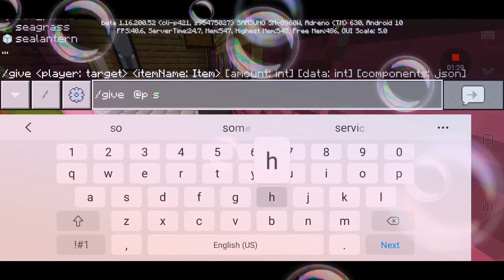my amazing world season 2 episode 220 ultra mega terraforming project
happy Halloween 🎃
so don't forget to subscribe to justin beast gillespie and my Instagram is j3049 and don't forget to subscribe comment and smash that like button and let's try to aim for 14 likes and remember to social distance and remember to wash your hands and stay safe and my Twitter is Justin beast Gillespie 2019 and don't forget to hit that notification bell to be notified when I upload a next video like this so thanks for watching bye-bye and considering subscribing and have a fantastic Saturday evening and enjoy your Halloween and enjoy the rest of your weekend